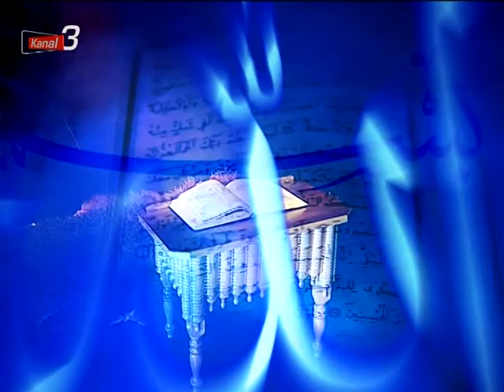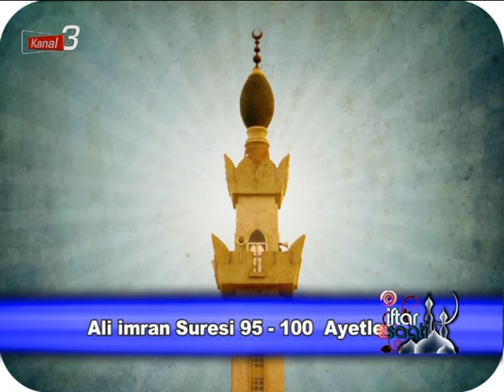İFTAR SAATİ 22 GÜN 27 05 2019